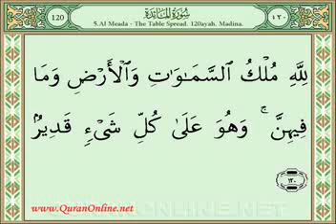Quran Video Streaming on Quranonline net39